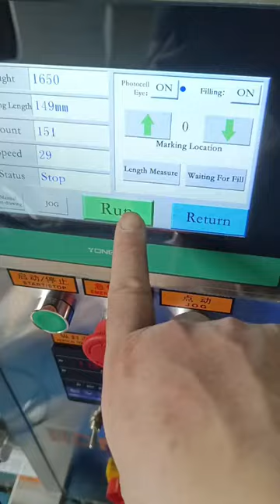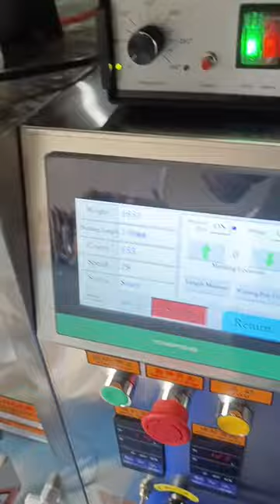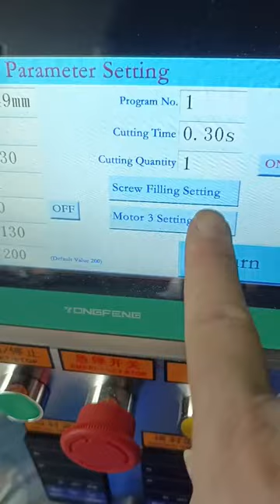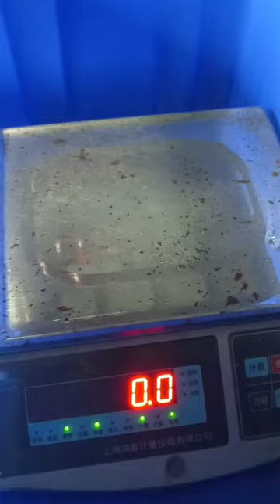Small packing machine to pack Gari Mix 125g , it's ready to ship to Ghana, Africa